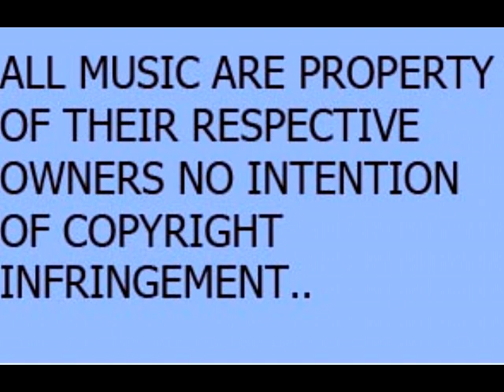laura Florence.sings at the Masonic Social Club Beith.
Professional Singer with over 20 years experience covering hits from decade from the 50 to present  time;
Available  for all types  of  Events.